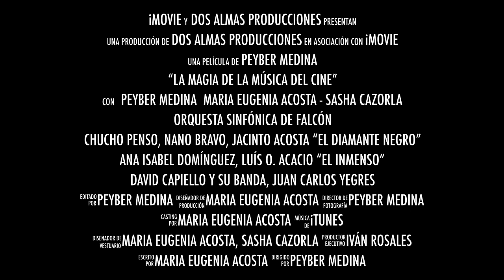Trailer “la magia de la música del cine”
Trailer, Peyber Medina Presenta: “La Magia de la Música del Cine”